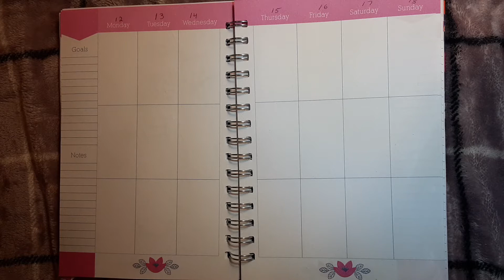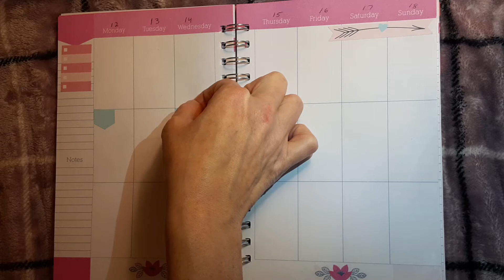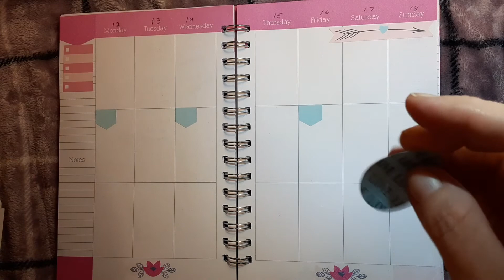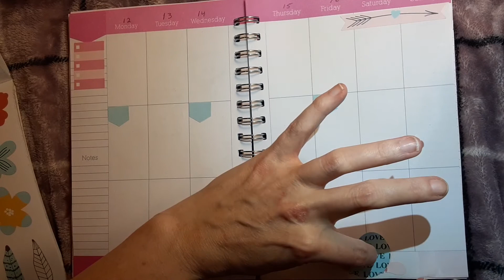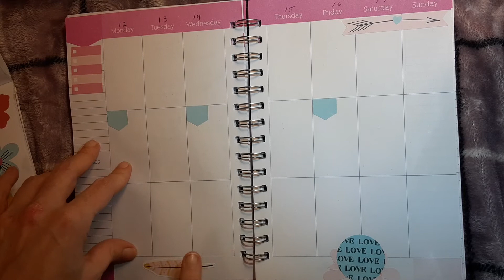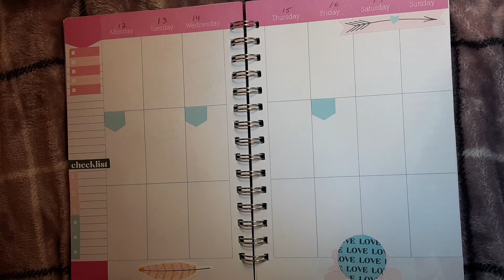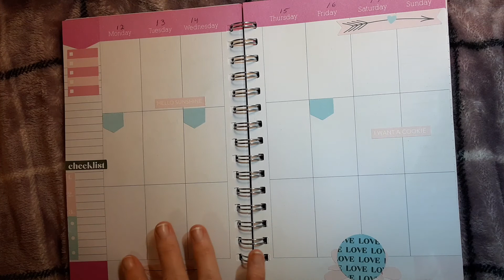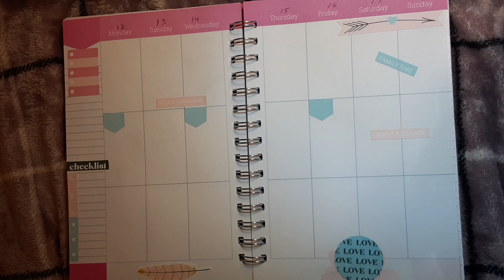Plan With Me Week of 4/12 - 4/18 | Social Media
The planner itself was bought at Dollar General for $3 and is an undated 12 month planner. The stickers used in this spread were bought at Walmart and are specifically marketed for planning, but are the only ones that I have ever bought for myself that cost more than a dollar. Planning doesn't have to cost a lot of money to do the job, you don't even need stickers.

I mentioned my other social media accounts in this video but I am not currently linking them. However, if you are feeling industrious you can look me up on Instagram under forgetmeknottsandknotted